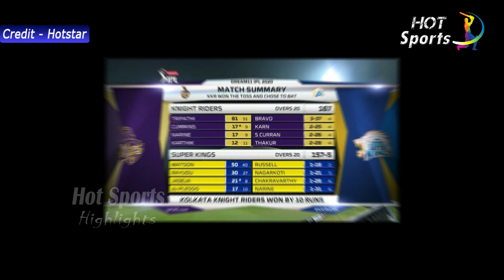Match 21 - Kolkata Knight Riders vs Chennai Super Kings | Full Match Highlights | IPL 2020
21st Match (KKR vs CSK), Abu Dhabi, Oct 7 2020, Indian Premier League

Kolkata Knight Riders won the toss and opt to bat

KOLKATA KNIGHT RIDERS - 167 (20 overs)
Rahul Tripathi - 81 (51)
Pat Cummins* - 17 (9)
Dwayne Bravo - 3/37 (4)
Karn Sharma - 2/25 (4)

CHENNAI SUPER KINGS - 157/5 (20 overs)
Shane Watson - 50 (40)
Ambati Rayudu - 30 (27)
Kamlesh Nagarkoti - 1/21 (3)
Andre Russell - 1/18 (2)

Kolkata Knight Riders won by 10 runs

PLAYER OF THE MATCH - Rahul Tripathi

In case of any dispute contact the publisher directly on and attempt to resolve the matter peacefully considering it a mistake rather than taking any inappropriate and undesirable action.

                   ( Please Do not Strike with out warning )